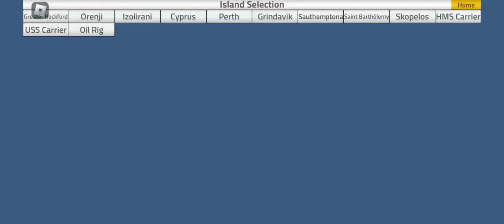Emarates-???? crash into the water in PTFS